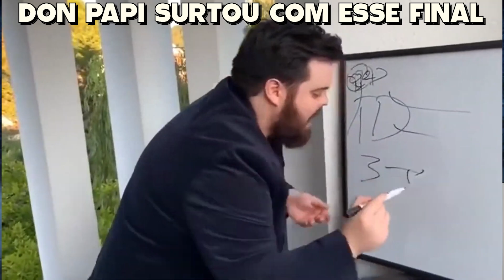OS INCARREGÁVEIS - Fortnite